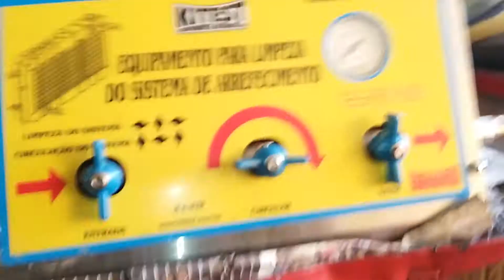Renault Sandero 1.6 16v. Troca da coifa do câmbio.vazando óleo